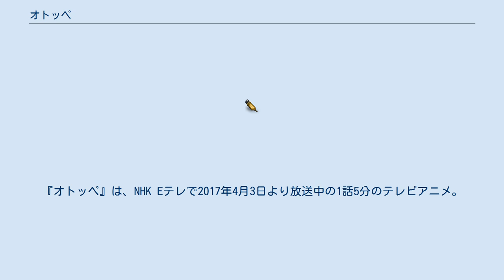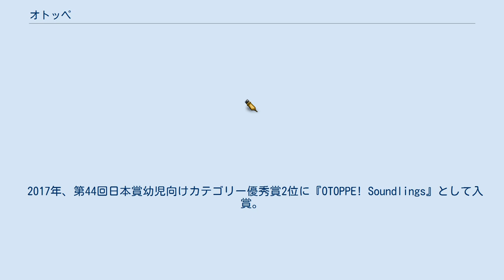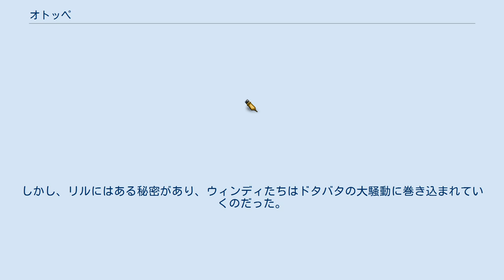オトッペ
『オトッペ』は、NHK Eテレで2017年4月3日より放送中の1話5分のテレビアニメ。
 キャッチコピーは「音は、ふしぎの入り口だ。」。
 見慣れたいつもの風景も、音に注目すると様々な発見がある。
『オトッペ』は「聴察」をコンセプトに、身の周りの音に注目することで、子どもたちの好奇心を刺激するエデュテインメントアニメである。
 番組と連動したスマートフォン用アプリ『オトッペずかん』を使用して、身の周りの音からオトッペを収集するゲーム的要素もある。
 キャッチーな楽曲が好評を博し、公式YouTubeチャンネルは累計1億4千万回再生を突破している。
 カラフルな色彩や曲折的なデザイン、ナンセンスなスタイルも特徴。
 2017年、第44回日本賞幼児向けカテゴリー優秀賞2位に『OTOPPE! Soundlings』として入賞。
 2020年、第60回ACC TOKYO CREATIVITY AWARDSクリエイティブイノベーション部門で銀賞、ブランデッド・コミュニケーション部門で銅賞を受賞。
 世界一のDJを目指すシーナは、ある日、音探しをしている最中に虹色に光る大きな扉を見つける。
扉から聞こえるたくさんの音につられたシーナが中に飛び込むと、そこは音から生まれた不思議な生きもの「オトッペ」たちが暮らすオトッペタウンだった。
シーナは、気まぐれな風のオトッペ・ウィンディをはじめ、愉快なオトッペたちとへんてこな毎日を過ごし始める。
 特に記述の無い限り、作詞は「Teamオトッペ」が、作曲は吉田ゐさおが担当。
 放送時間 インターネット配信 この年度から、金曜日に特別編が放送されるようになった。
特別編のサブタイトルについては当初、通し番号で記載されていたが、2020年度から個別のサブタイトルが記載されるようになった。
それ以前の特別編についても再放送される際には個別のサブタイトルが使われるようになったが、ここでは初回放送時のサブタイトルを記載した。
 上記通り、この年度から特別編のナンバリングが廃止され、個別にサブタイトルが記載されるようになった。
 『劇場版オトッペ パパ・ドント・クライ』（げきじょうばんオトッペ パパ・ドント・クライ）は、2021年10月15日公開のミュージカル映画。
 ある朝、どこからかウィンディにそっくりな赤ちゃんオトッペが現れ、ウィンディはリルと名付けたその赤ちゃんを育てることになる。
ウィンディは、規則正しい生活や慣れないお世話に悪戦苦闘しながらも、リルと徐々に心を通わせていく。
しかし、リルにはある秘密があり、ウィンディたちはドタバタの大騒動に巻き込まれていくのだった。